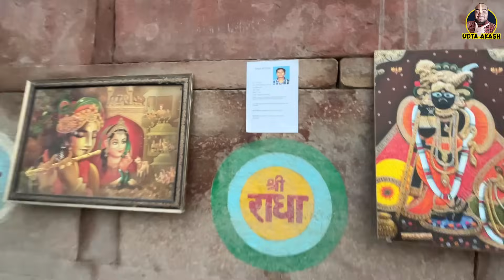Mauritius से vrindavan आए और खो गए | 5 दिन मेहनत के बाद | Udta Akash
कार्तिक में सभी भक्तों के दर्शन आसानी से मिल जाता है आज गौरंग के घर पर प्रसाद

आप सभी का दास
अनंतधाम दास
उड़ता आकाश

वृंदावन धाम की जय

पूरा video देखना कुछ सीखने कुछ जानने मिलेगा🫶🏻🙏

ये विडीओ भी ज़रूर देखे
Seven Important Temples of vrindavan